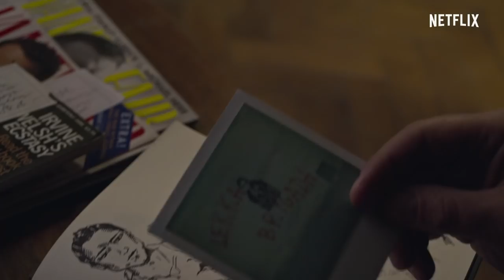1983 | Bande-annonce VOSTFR | Netflix France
Chaque pays a ses secrets. Trois rebelles improbables sont prêts à tout pour découvrir toute la vérité.

1983, une nouvelle série disponible seulement sur Netflix.

TOUDOUM !